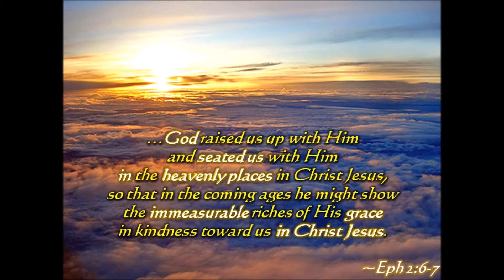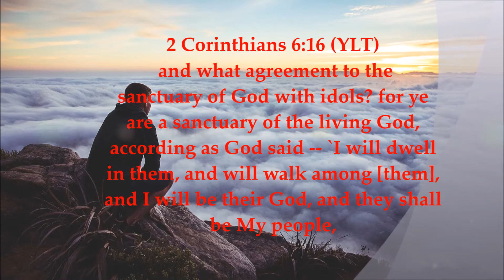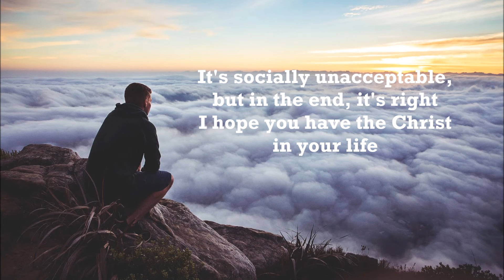ApologetiX Gods Presence (the Christ in Your Life)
Lyrics by J Jackson ,performed by ApologetiX

Another sermon point, you're bored, ya hit the road
I'm glad the Bible gives a test of where you'll go
So the take the test – is His presence in your life?
It's in the Second book of Corinthians, 13:5

It's socially unacceptable, but in the end, it's right
I hope you have the Christ in your life

So make a note of that -- you still can change your mind
Take it off the shelf – read Romans 10, verse 9
Back in the heavenlies your test is on file
You're on this earth for a very short while

2 Corinthians 13:5
Examine yourselves to see whether you are in the faith; test yourselves. Do you
not realize that Christ Jesus is in you--unless, of course, you fail the test?